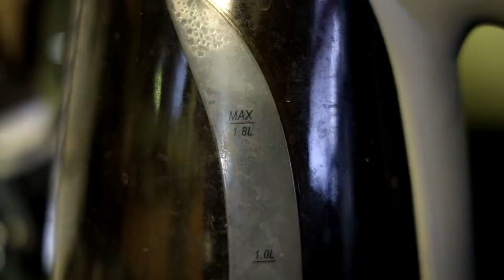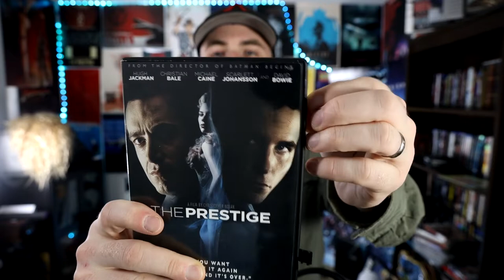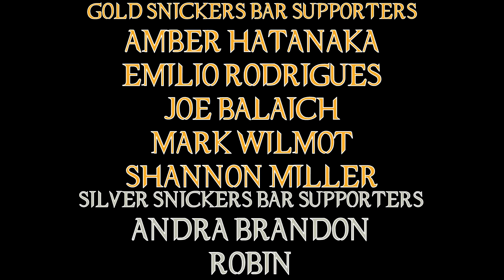The Prestige is Christopher Nolan's Best Movie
Not only is this my all time favorite (non Dark Knight) Christopher Nolan film, but it's also literally a bucket list pick I've been holding off on for years to review!

THE POSTER!